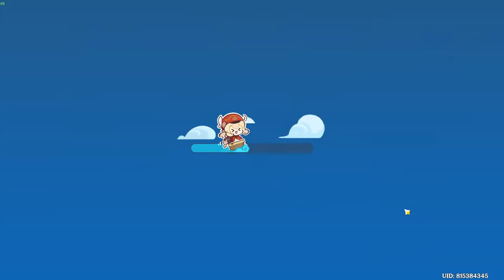Make Canon Ready Fire (Golden Apples Minigame) Genshin Impact 1.6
Best if you have teleporting chars to jump over platforms or destroy all archer towers except 1 to crowd them. Use waypoints if too far! Rinse,repeat.